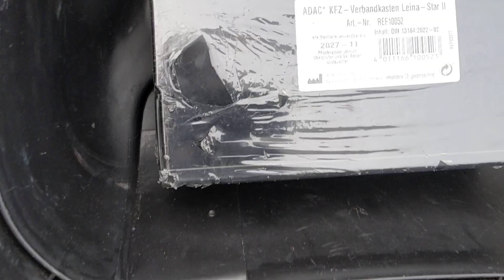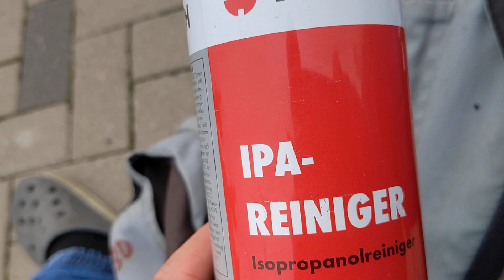Flohmarkt 1024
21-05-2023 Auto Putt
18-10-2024 Auto fährt wieder  1 Jahr 5 Monate